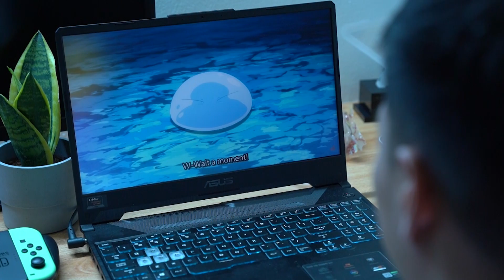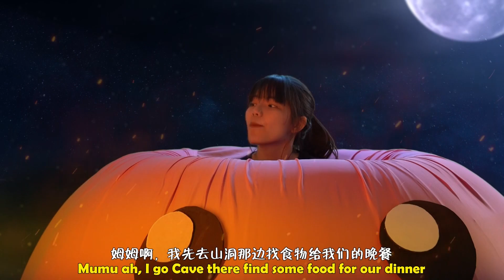如果我转生变史莱姆 IF I REINCARNATED AS A SLIME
你们有没有看过《关于我转生变成史莱姆这档事 That Time I Got Reincarnated as a Slime》? 因为他们和 RO仙境传说：新世代的诞生联动！
Ragnarok X: Next Generation + That Time I Got Reincarnated As a Slime，IP联动时间是 10/09/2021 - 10/10/2021!
最强魔物史莱姆转生来袭 ！